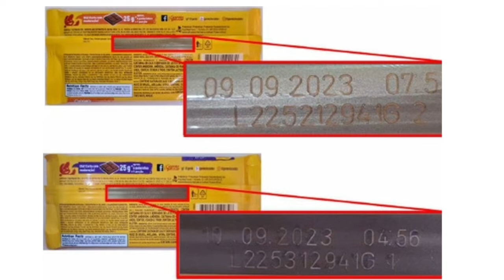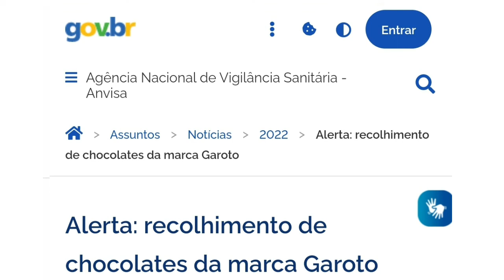Alerta: recolhimento de chocolates da marca Garoto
Saiba os lotes de chocolate da Garoto com risco de fragmentos de vidro abaixo! Anvisa informou que dois lotes de chocolate Garoto devem ser recolhidos do mercado com risco de conter pequenos fragmentos de vidro em produtos dos lotes mencionados, podendo causar lesões na boca ou mucosas.

Lotes que devem ser recolhidos!

- Lote 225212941G: chocolate ao leite com Castanhas de Caju, marca Garoto, tablete 80g, validade 09/09/2023

- Lote 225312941G: chocolate ao leite com Castanhas de Caju e Uvas Passas, marca Garoto, tablete 80g, validade 09/09/2023

Com base nos registros da empresa, há possibilidade de contaminação apenas nos dois lotes mencionados, não havendo restrição de uso dos demais produtos da marca.

Se for identificado os códigos de lote 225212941G ou 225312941G,

não consuma o produto!

Guarde a embalagem e entre em contato com o Serviço ao Consumidor Garoto, pelo telefone , de segunda a sexta, das 8h00 às 18h00, exceto feriados, ou pelo e-mail para troca ou reembolso.